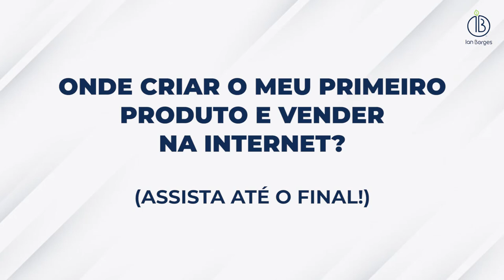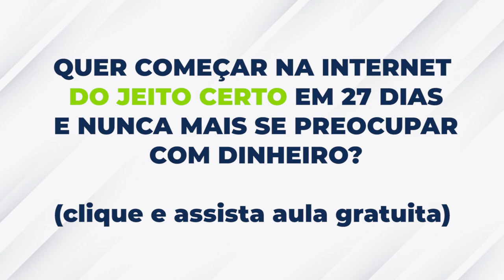ONDE CRIAR O MEU PRIMEIRO PRODUTO E VENDER NA INTERNET?